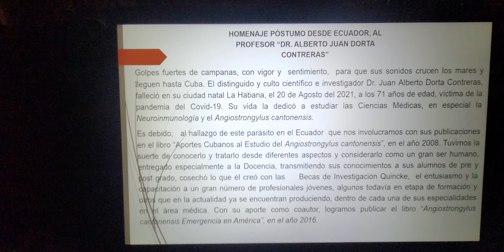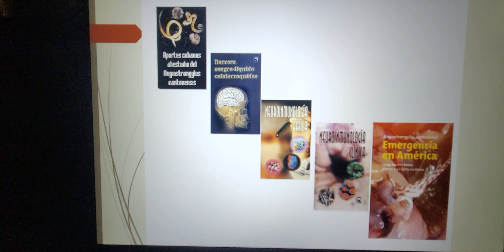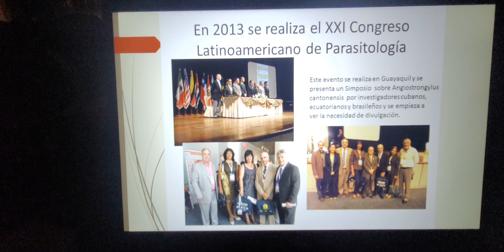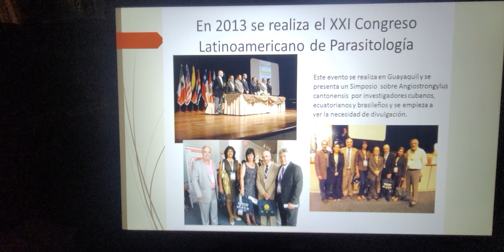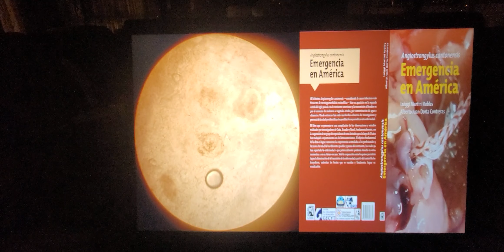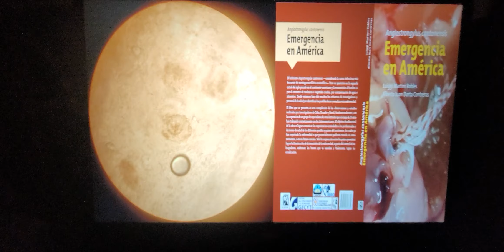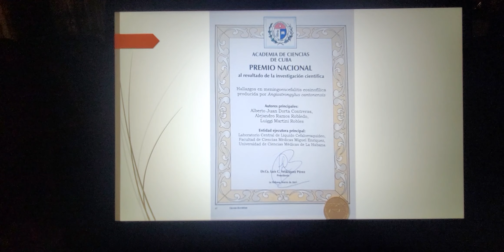Homenaje Póstumo al Profesor Dr. Juan Alberto Dorta Contreras